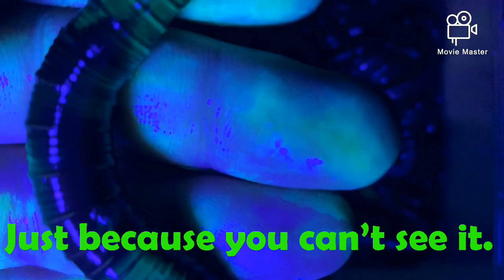Uv lugworm, bait, sea fishing, uk, shore fishing, underwater bioluminescence in action!!!!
Lugworm under uv light in distress.